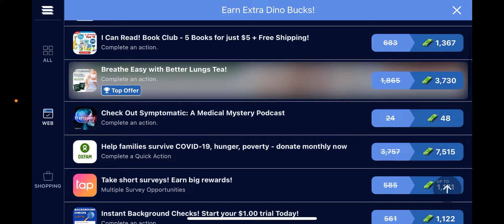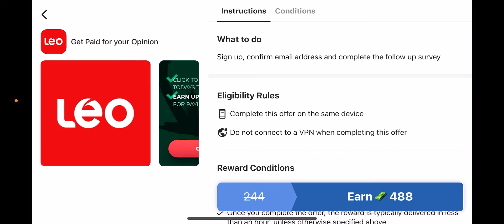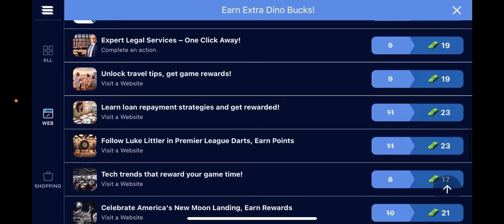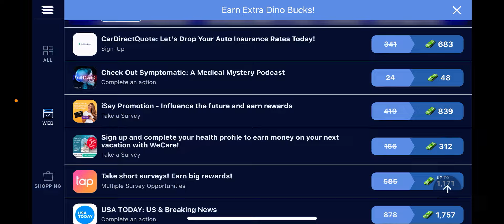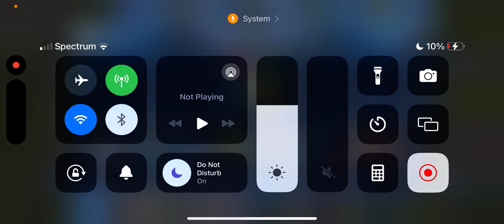I FINALLY GOT REXY!!! (30 sub special) (JWTG)